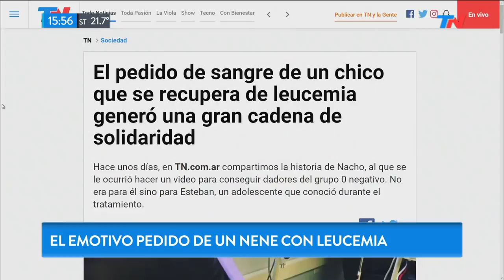El emotivo pedido de un nene con leucemia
Fragmento de "Metadata" emitido el Lunes 25 de Marzo de 2019.